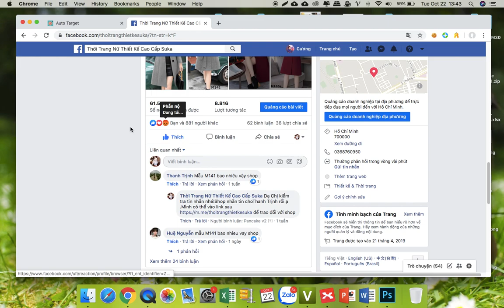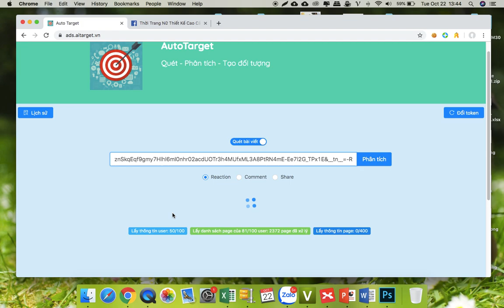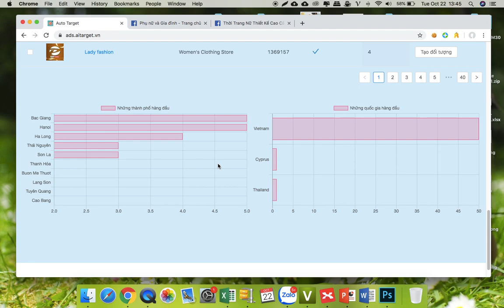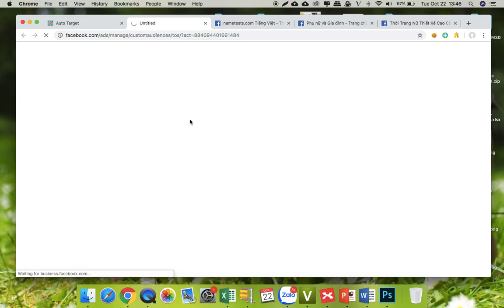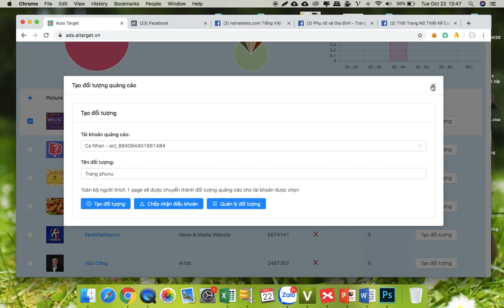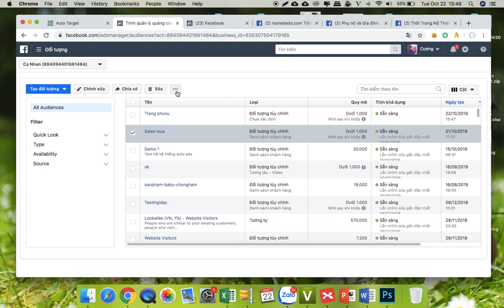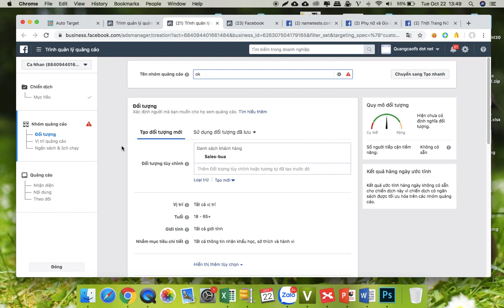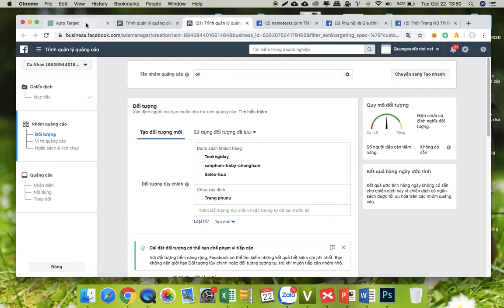Hướng dẫn sử dụng công cụ quét, phân tích , tạo đối tượng - Auto Target Facebook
Sử dụng công cụ tại